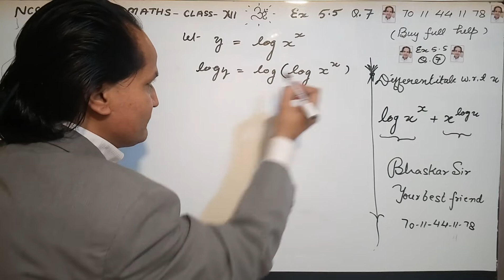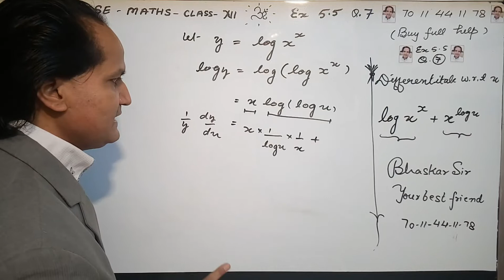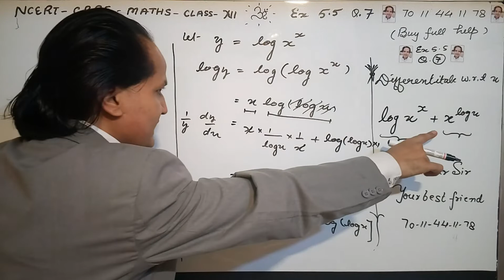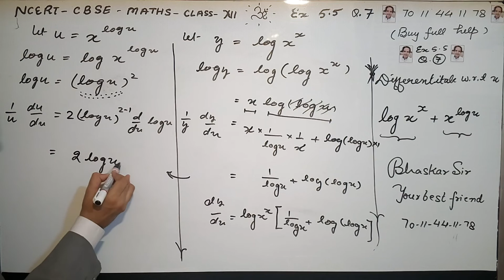12th Maths (NCERT) Ex. 5.5 Q 7, Class 12 Maths Continuity & Differentiability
NCERT Solutions for Class 12 Maths Chapter 5 Continuity and Differentiability is prepared by the Bhaskar sir. All the important topics are covered in the exercises and each answer comes with a detailed explanation to help students understand concepts better. These NCERT solutions play a crucial role in your preparation for all exams conducted by the CBSE, including the JEE. NCERT Solutions for Class 12 Maths Chapter 5 Continuity and Differentiability, contains solutions for all Exercise 5.5 questions. These NCERT Solutions are based on the latest CBSE syllabus. Enjoy 12th Maths (NCERT) Ex. 5.5  Class 12 Maths Continuity & Differentiability.